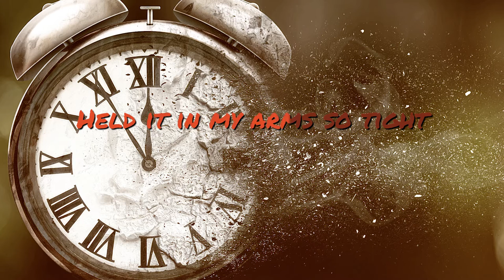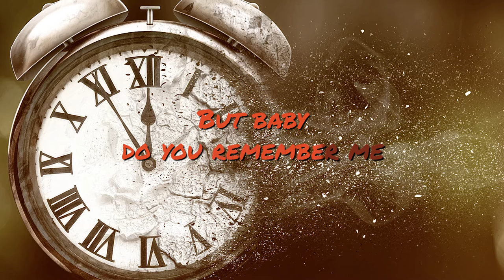Overton Road - Faded Jeans (Visualizer)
Faded Jeans from the brand new studio album Sippin' Country. Out Now:

- Digital, CD, Vinyl, Merchandise and More